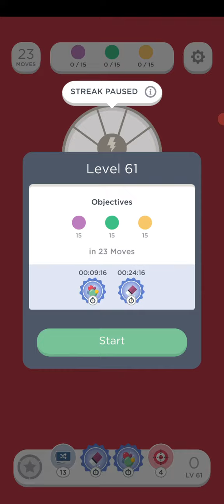Two Dots Level 61 Walkthrough NO BOOSTERS